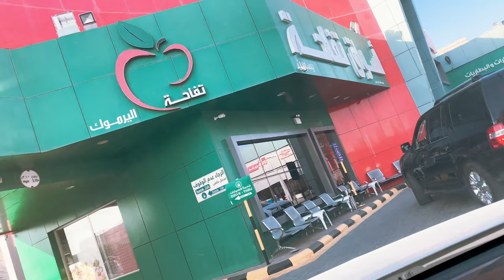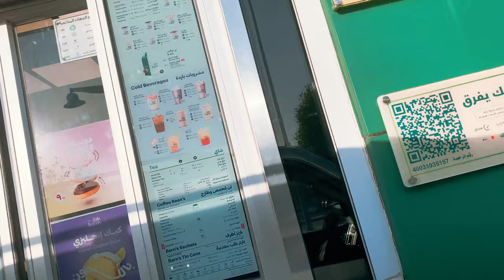barns coffee shop Saudi Arabia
barns coffee shop Saudi Arabia | barns coffee shop  My you tube Channel Please Sport
       Actor Sandeep Maddheshiya
I Am Sandeep Maddheshiya

0029VaAfWZNKQuJQ JrauCp3S
Your Quaris =
barns courtney fire
barns courtney
barns coffee
barns courtney glitter and gold
barns coffee saudi arabia
barns cafe saudi arabia
barns cafe
barns coffee shop
barns courtney supernatural
barns coffee
barns coffee shop
barns coffee recipe
barn coffee table
barn coffee
barn coffee table
barns coffee shop
pottery barn coffee table
barn wood coffee table
the barn coffee roasters
pottery barn coffee table dupes
pottery barn coffee table diy